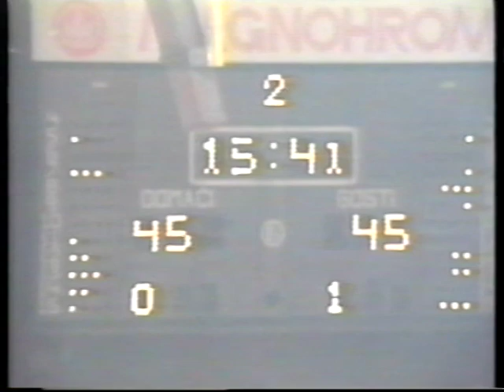Sloga - Zdravlje 80:68, IB Košarkaška Liga Jugoslavije, 13.11.1999.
Sloga - Zdravlje 80:68, IB Košarkaška Liga Jugoslavije, 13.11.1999. Jovanović Ž - Mažić

Druga utakmica koja je na dnevnom redu danas je derbi IB lige sezone 1998 Sloga – Zdravlje. Te godine B ligu su igrale i crnogorske ekipe, ali su ove dve čiju vam utakmicu i prezentujem bile za klasu bolje od svih ostalih.

Iza leskovačkog kluba stajala je moćna farmaceutska kuća, izdanak stare Jugoslavije, po kojoj je klub i nosio ime. Sećanja i ono što sam u Leskovcu doživeo tih godina su stvarno fascinantna. Ceo grad je živeo za klub, hala je uobičajeno bila ispunjena do poslednjeg mesta a igrači i stručni štab su bili veoma poštovani. Uvek je bilo zadovoljstvo otići u Leskovac i suditi tamo. Utakmicu je predvodio sjajni Jovica Arsić, meni posebno drag stručnjak koji je uveo Zdravlje u najviš rang. Joca je bio primer kako treber treba da se ponaša i kasnije kada smo se sretali po drugim državama na medjunarodnim utakmicama, uvek je bilo zadovoljstvo suditi mu i provesti vreme sa njim. Kapiten Žućko Mitić je bio jedan od najboljih cenatar kasnije IA lige i sa mladom gadrom je sigurno sprovodio sve zamisli sjajnog stratega.

Sa druge strane Sloga koja je iznedrila mnogo dobrih igrača, sa vrućim terenom gde nikada nije bilo lako suditi. Na klupi Dragan Kostić – Kole koji je sa ovom ekipom imao puno uspeha. Ekipa za svaki respekt, sa većinom igrača koji su kasnije predvodili Slogu u najvišem rangu takmičenja.
Atmosfera sve govori: u hali koja prima 1500 gledalaca je bilo 2500 ljudi, ali što je posebni kuriozitet ispred same hale je ostalo bar još 1000! To je bilo zlatno vreme ne samo kraljevačke već i srpske košarke. Obzirom da postoji samo jedan ulaz u staru kraljevačku halu sportova, sećam se da smo se probijali kroz navijače koji su pokušavali da udju u halu punih 15 minuta uz pomoć čuvenog Gudžule (alfe i omege kraljevačkog kluba) i organa milicije. Direktan TV i radio prenos samo govori dodatno koliko je interesovanje kraljevčana bilo za ovaj sport. Sada nemamo direktne prenose ni naše I lige, a kamoli druge, a verujem i da je poseta daleko daleko ispod ove koju sam pomenuo.

Utakmicu sam sudio sa prekaljenim Željkom Jovanovićem, koji je bio standardni član najbolje sudijske grupe godinama, iako nikada nije imao međunarodnu licencu. Sa Željkom e bilo lako suditi jer nije gledao „u tuđe dvorište“, ali u ovoj utakmici nije ni mogao mnogo da pomogne. U ovakvim utakmicama moraš da sudiš punom snagom, jer je svaka situacija kritična da se izgubi kontrola utakmice. Koliko je teško suditi vidite i po magli – dimu koji se na početku snimka mogao zapaziti kada se snimala publika. U hali nije bilo vazduha i u takvim uslovima nije bilo nimalo jednostavno ni igrati ni suditi.

Ovo je jedna od utakmica nakon koje si ponosan što si deo košarkaške porodice! Uživajte!